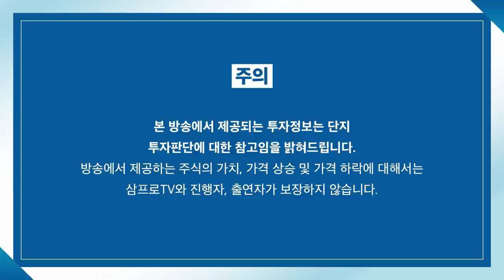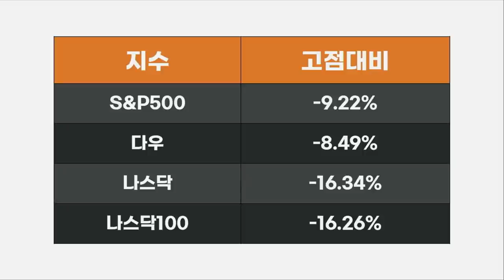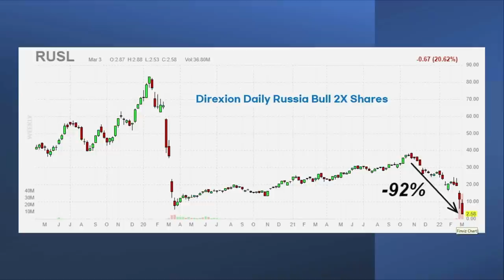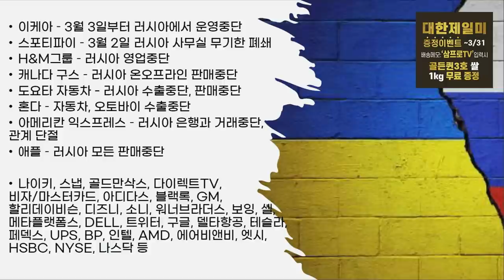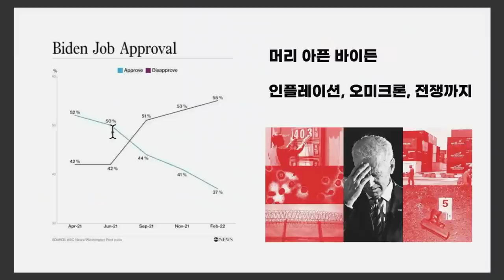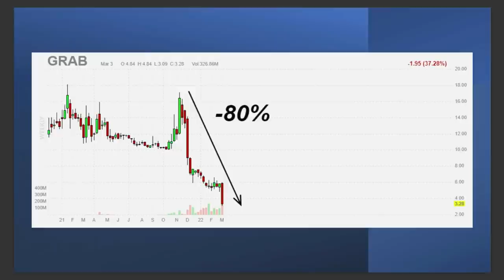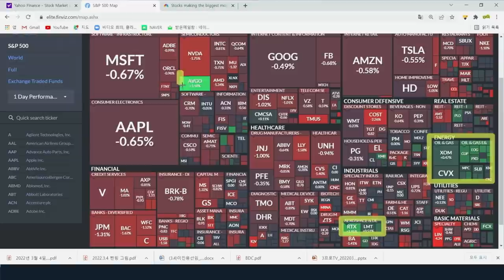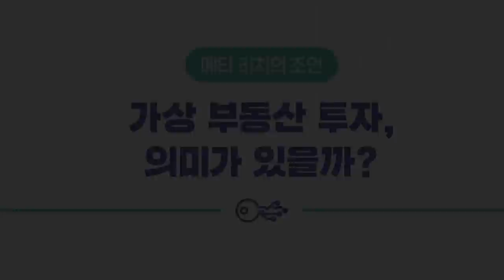[글로벌 개장시황] 매출 감소에도 불구, 러시아와 단절한 기업은? f.미국주식에미치다 장우석 부사장